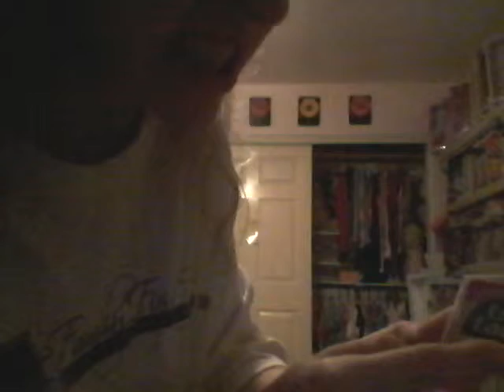Evelyn Being Wierd But Not Her Wierdest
This is really not her wierdest.